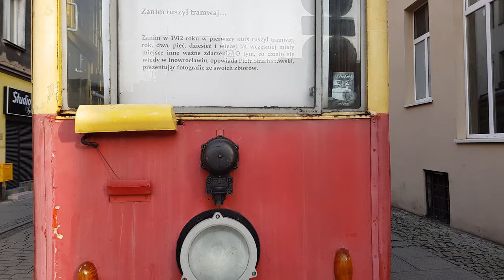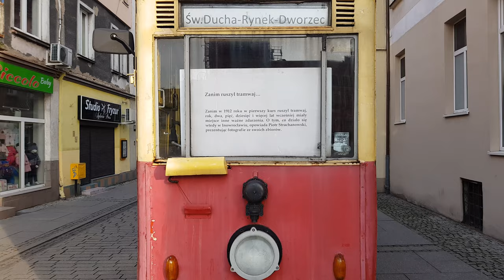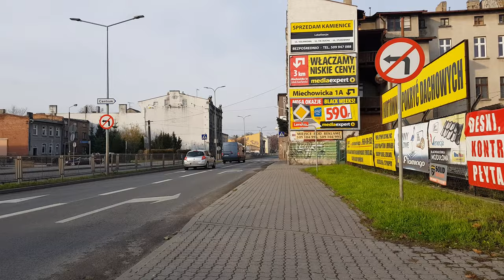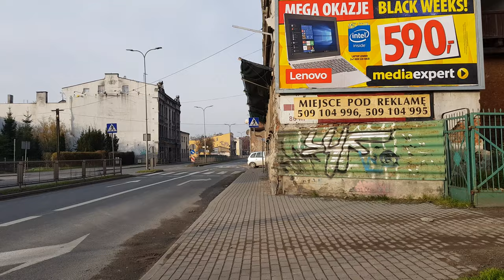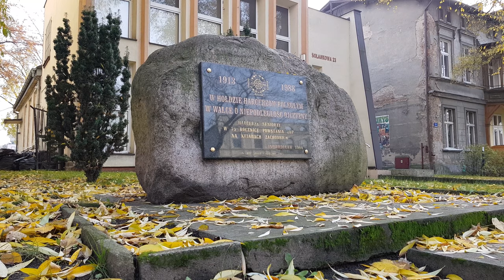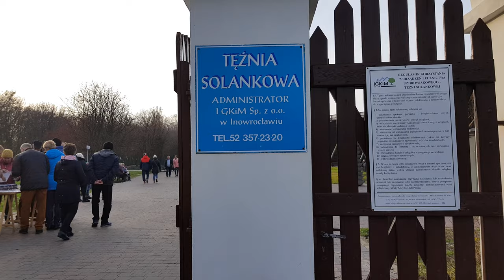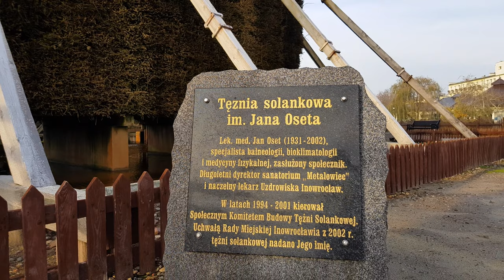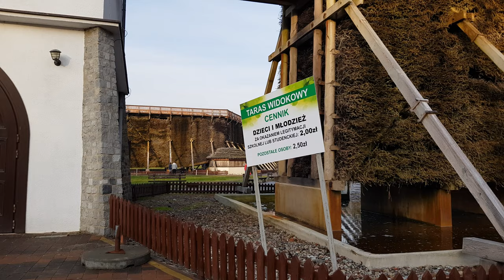Inowrocław 4K - Poland Walking Tour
Inowrocław walking tour in the afternoon! Inowrocław is a city in north-central Poland with a total population of 73,114 in December 2018. It is situated in the Kuyavian-Pomeranian Voivodeship since 1999, previously in the Bydgoszcz Voivodeship (1975–1998).

Inowrocław is an industrial town located about 40 kilometres (25 miles) southeast of Bydgoszcz known for its saltwater baths and salt mines. The town is the 5th largest agglomeration in its voivodeship, and is a major railway junction, where the west-east line (Poznań–Toruń) crosses the Polish Coal Trunk-Line from Chorzów to Gdynia.

You will see the attractions of the Inowrocław - Old City and
Solanki Park with Spa graduation tower called "Tężnia Solankowa w Inowrocławiu". Enjoy a hiking trip in the Inowrocław Poland.

Shortcuts:

► 0:44 - Królowej Jadwigi Street.
► 3:58 - Old Market Square in Inowrocław.
► 5:53 - Old Tram exhibit.
► 7:41 - Statue of Queen Jadwiga.
► 8:09 - Ignacego Paderewskiego Street in Inowrocław.
► 9:41 - Kasztelańska Street.
► 11:37 - Church St. Nicholas.
► 13:59 - Stanisława Staszica Street.
► 20:47 - Monument to Jan Kasprowicz in Inowrocław.
► 22:42 - Solankowa Street.
► 32:28- Solanki Park in Inowrocław.
► 33:09 - "Paw" sundial.
► 36:28 - A cafe called "Kawiarnia Zdrojowa" in Inowrocław.
► 37:10 - Palms in Poland?.
► 37:53 - Main pedestrian street in Solanki Park.
► 37:10 - Palms in Poland?
► 41:09 - Bridge and pond in front of "Tężnia Solankowa in Inowrocław".
► 42:59 - Entrance to "Tężnia Solankowa in Inowrocław".